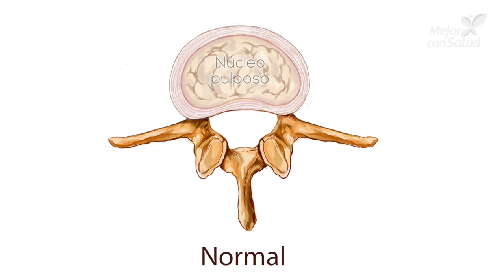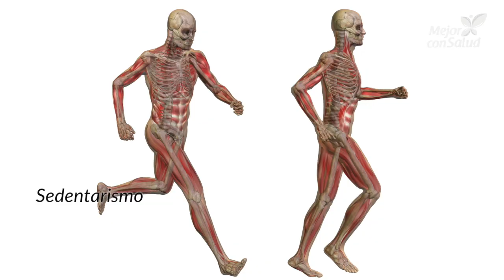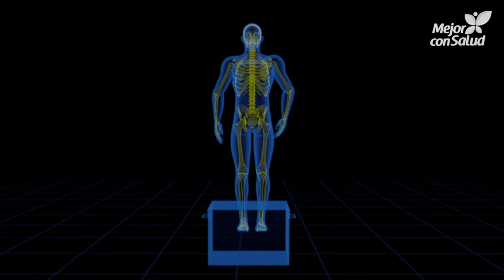Hernia discal: síntomas y tratamiento - Mejor con salud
La hernia discal es una dolencia común que se puede producir por esfuerzos indebidos, malas posturas, sedentarismo y otros factores. Como consecuencia causa continuos dolores de espalda, debilidad, entumecimiento, entre otros síntomas. Su tratamiento incluye diversos medicamentos, terapias y cirugía. ¿Quieres saber más? Descubre en detalle de qué se trata.